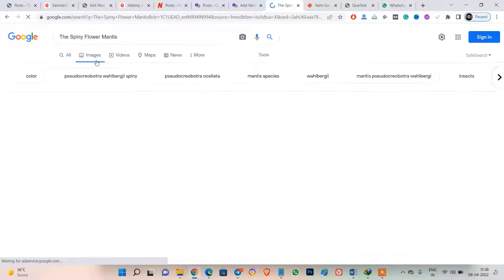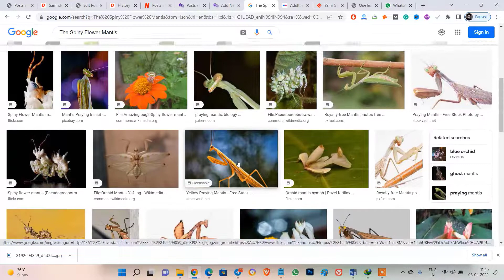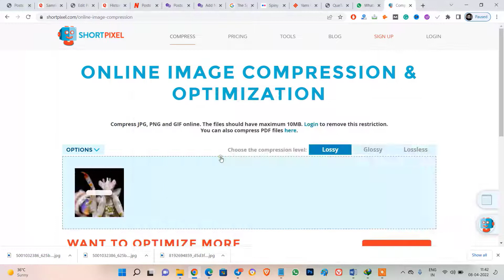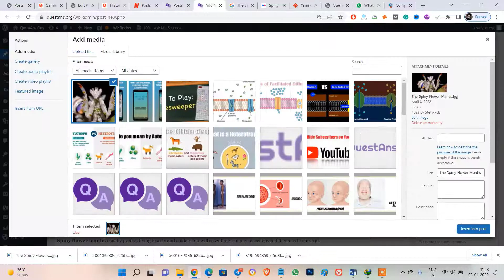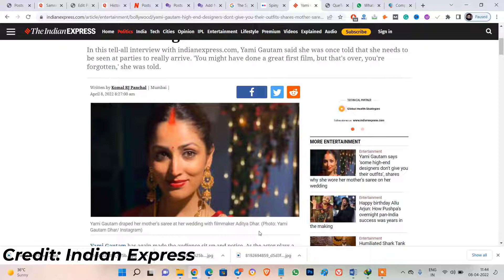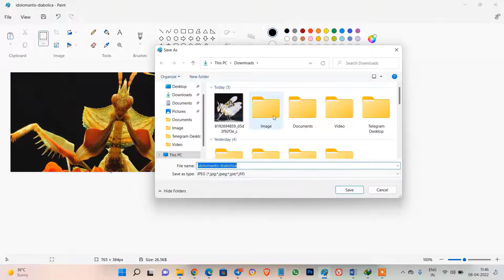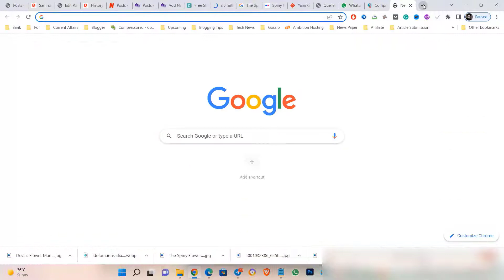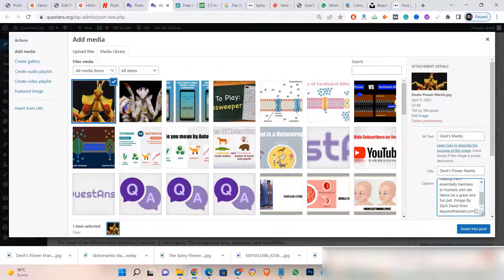How to Upload Images In Article 2022 | Images For Article Ranking